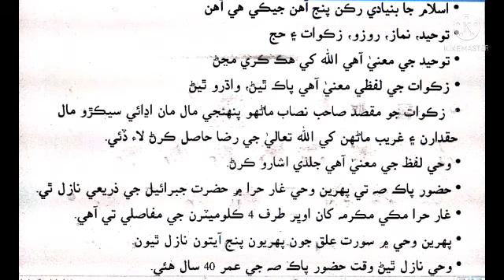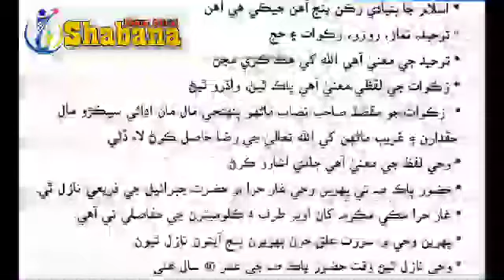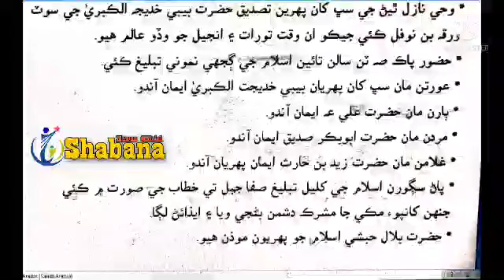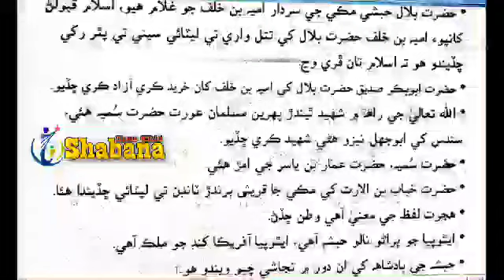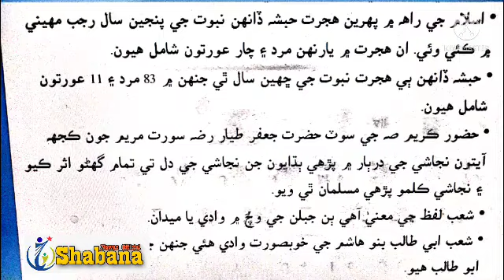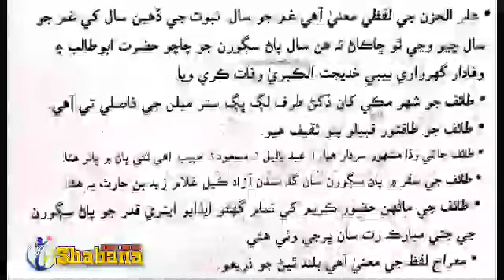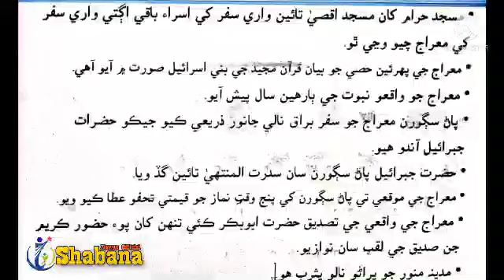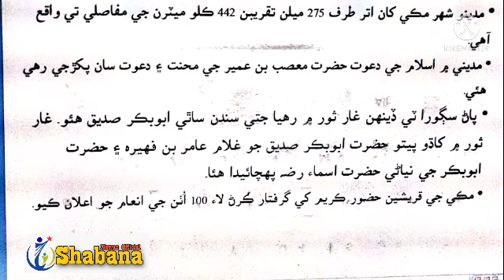Class 4 (part-1)/Islamiat/Islamic Education /PST-JEST test/Shabana Nawaz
This lecture is first part from book 4  other important clasese of Islamiat Subject it has 50 questions from initial classes  and important questions uploaded .

 this is  4th subject from this channel other 3
Sindhi
Social Study
Computer are already continue , after the better response from viewers we are starting 4th subject of  Islamiat
Must visit once our channel for achieve the better Education